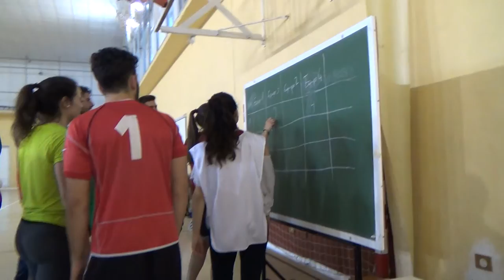Ringo al cono - 0266-20160427 Juegos Motores